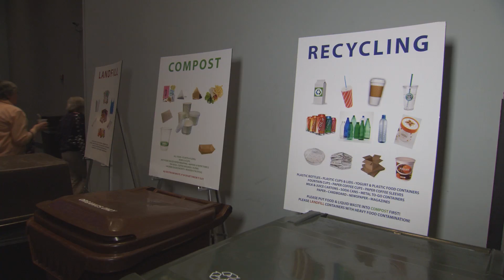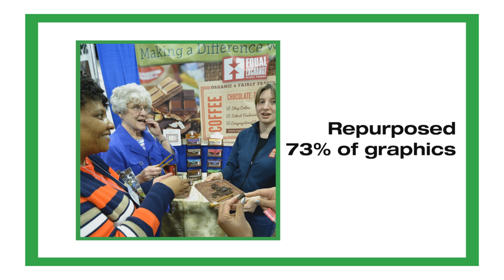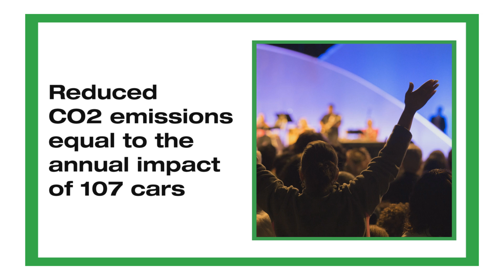Be Just. Be Green: Assembly 2014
United Methodist Women launched a new justice issue in Louisville, KY.  Based on environmental issues, Be Just. Be Green. promotes sustainability for our local, district, conference and national events.  to learn more about the 13 Steps to Sustainability.